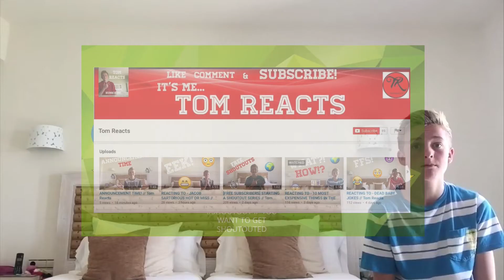Underated Youtuber (Tom Reacts)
channel/UC6TgFErHD1a1oZeXT_39ZzQ
hey thanks for going into my video please like
my setup: keyboard:Razer Blackwidow Ultimate 2016 edition, Mouse:Corsair Sabre RGB edition, headphones:Steelseries Siberia v2 black on purple, computer: shitty mac computer that can't handle games (DONT BUY IT)